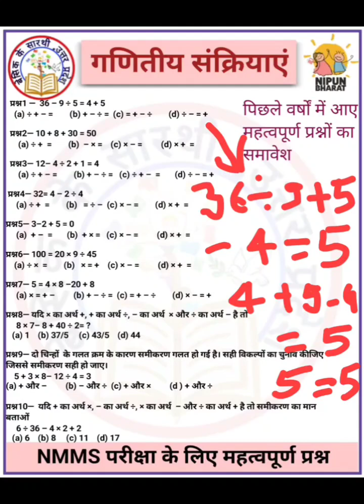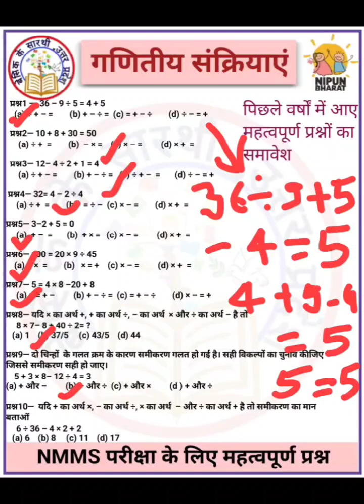गणितीय संक्रियाएं ( NMMS, नवोदय तथा विद्याज्ञान हेतु रीजनिंग)